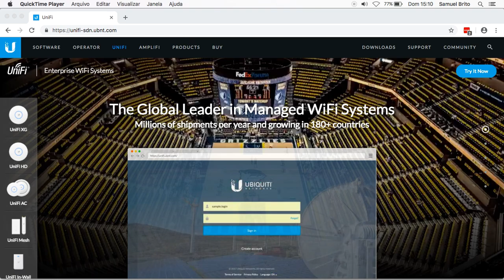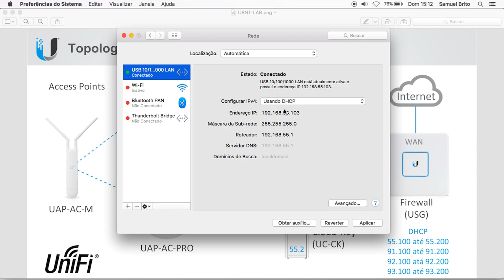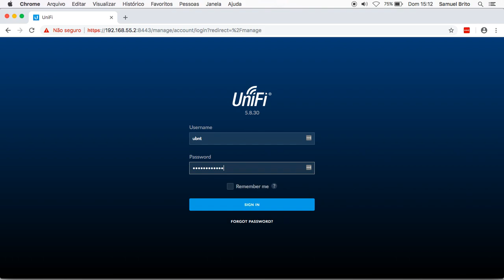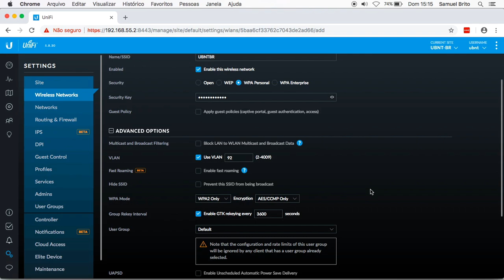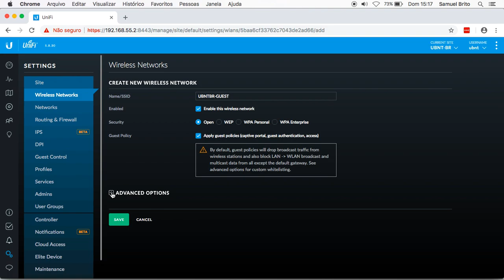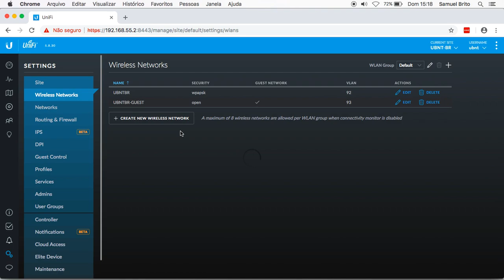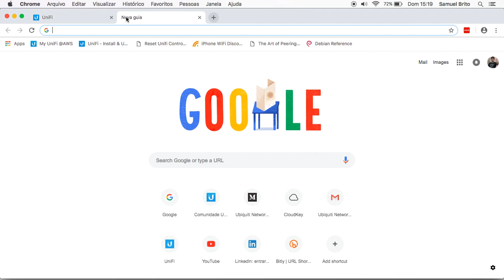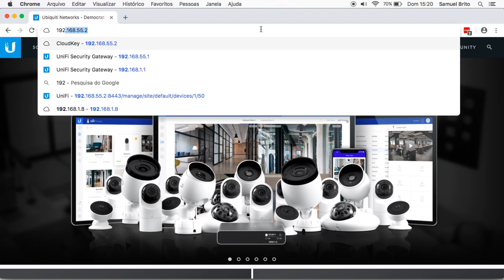Tutorial UniFi: Configuração Inicial de Redes Sem Fio (WLAN) e Criação dos SSIDs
Neste vídeo mostramos como é rápido e fácil criar redes WiFi através da interface gráfica do software UniFi Controller.